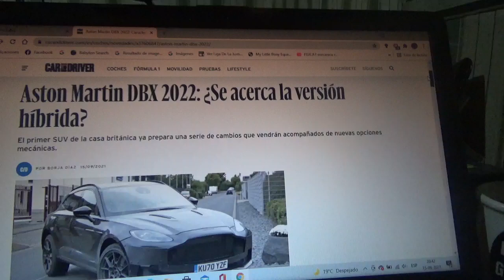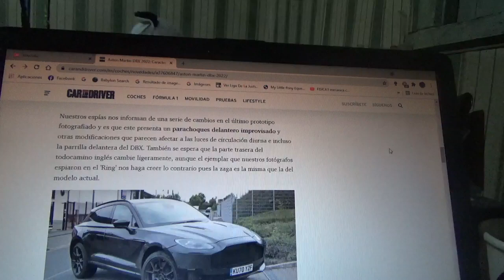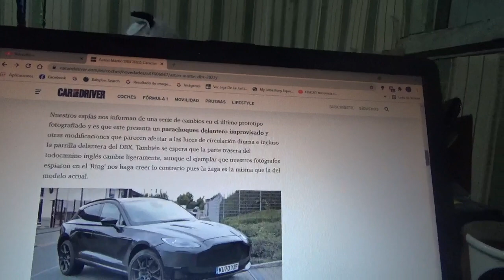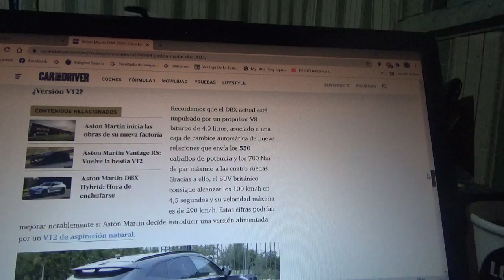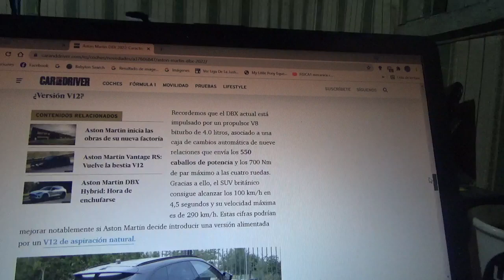Aston Martin DBX 2022 nueva información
En este vídeo les vuelvo a mencionar los cambios que tendrá el 1er todoterreno lujoso de la marca automotriz inglesa que además tendrá nuevas alternativas mecánicas